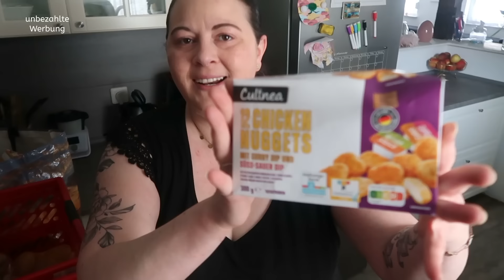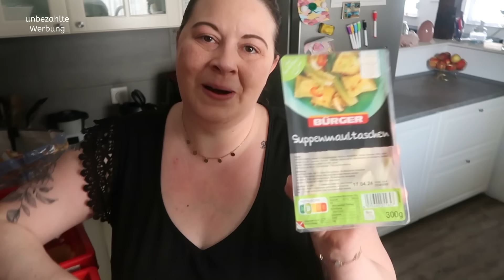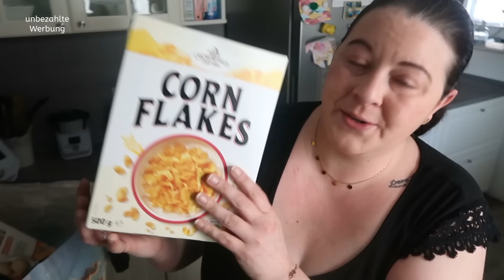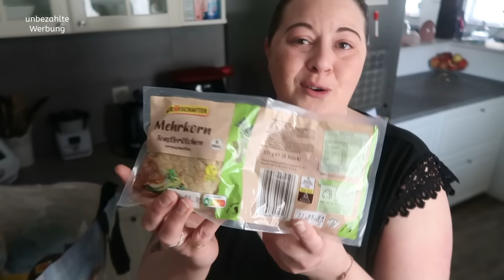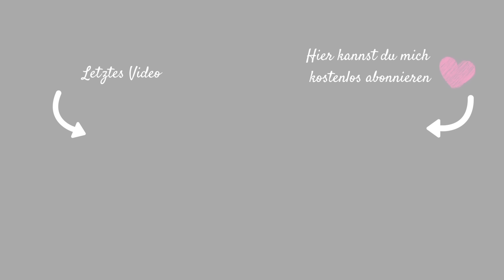LIDL FOOD HAUL| 82€ FAMILY WOCHENEINKAUF| Fräulein Jasmin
IMPRESSUM:
Postanschrift: (bitte keine Pakete!)
Jasmin Weber